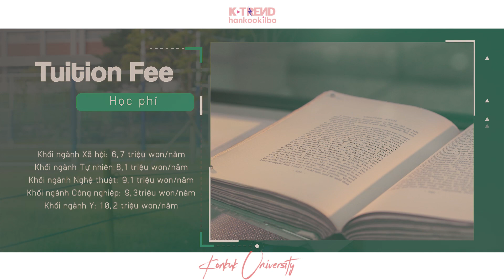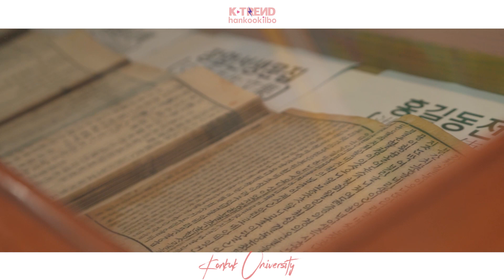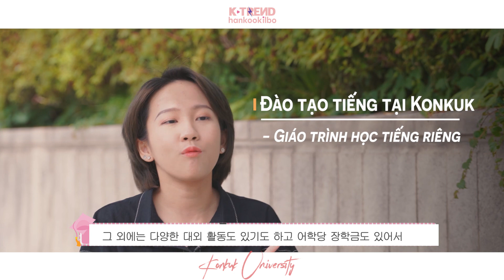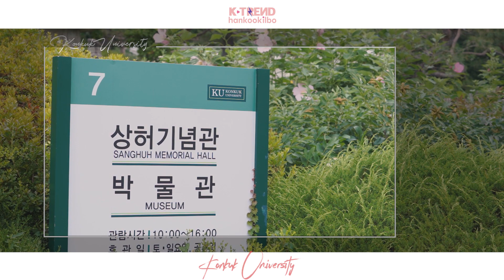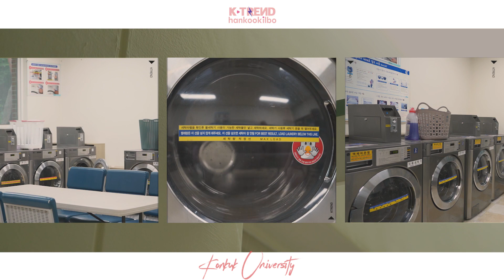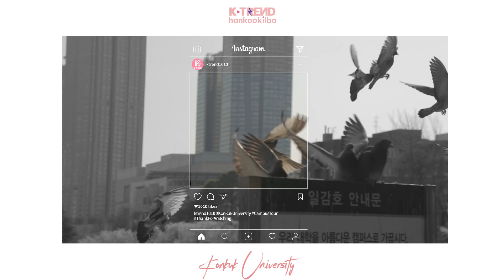베트남 최고 한류 유튜브에 소개된 바로 그 건국대 영상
베트남 학생들의 시선으로 소개하는
건국대 캠퍼스 투어 함께 떠나요!
학업에 집중할 수 있는 공간! 편리한 생활 시설 소개부터
기숙사, 장학금, 등록금까지 유학생들을 위한 정보들!
모두 얻어가세요!! :)